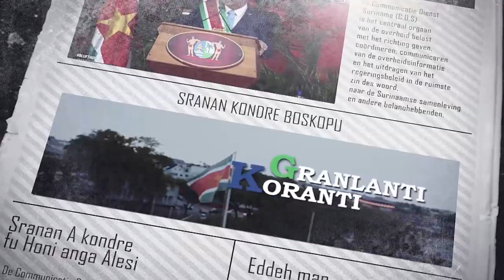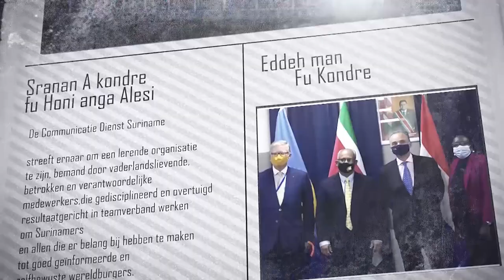𝔾ℝ𝔸ℕ𝕃𝔸ℕ𝕋𝕀 𝕂𝕆ℝ𝔸ℕ𝕋𝕀 (SRANAN), DD 28 SEPTEMBER 2023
De onderwerpen in deze aflevering zijn:
‐ Lancering Pomeroon Coconuts markeert start vruchtbare samenwerking met Suriname
‐ Distributie monikarta SBP- koopkrachtversterking van start
‐ Vakbonden en president Santokhi in overleg over btw-wet